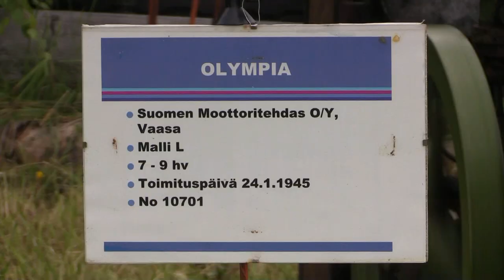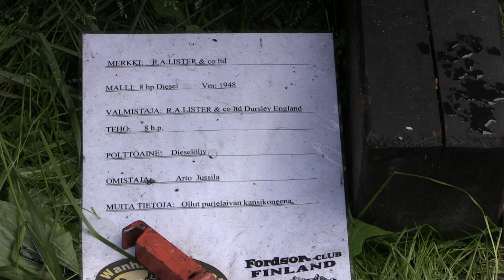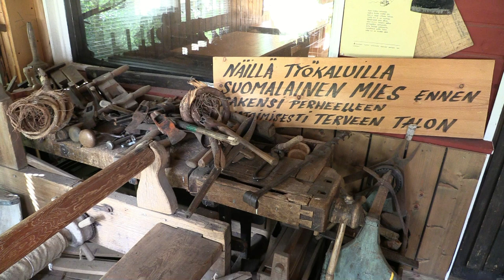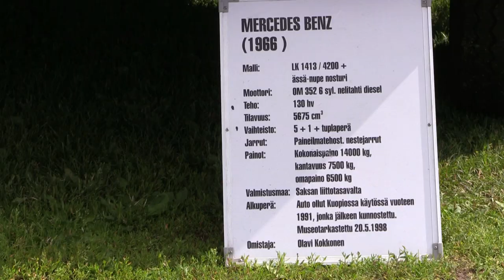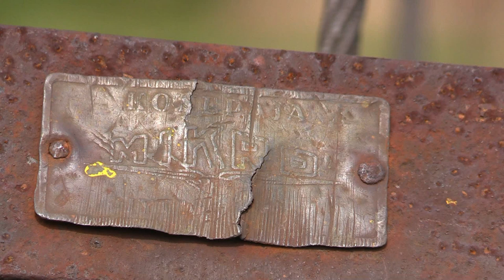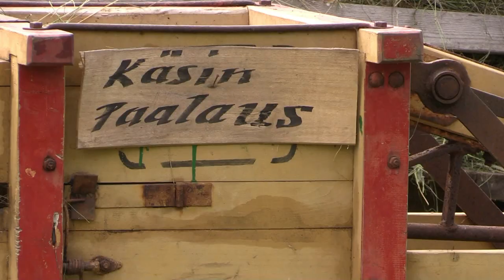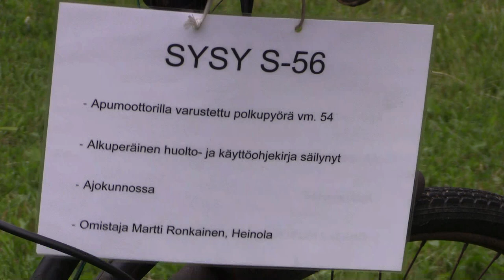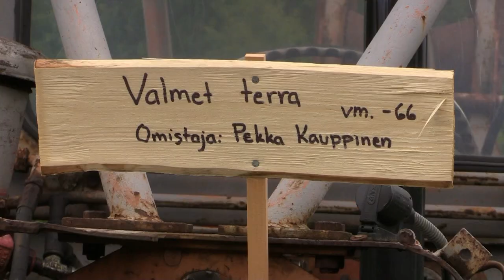Vanhat koneet Metsä ja maatalousnäyttely Rautjärvi 12.7.2015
Vanhat maatalouskoneet oli esillä Pälkäneen Rautajärvellä 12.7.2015 . Nähtiin myös työnäytöksiä. Mm. maamoottoreita, tervanpolttoa, päreiden valmistusta, puintia, heinien paalausta käsipelillä, kivien raivausta ym. Ilma oli puolipilvinen sateeton.